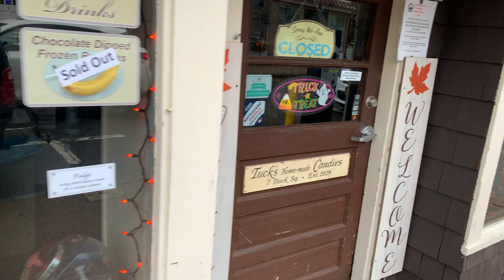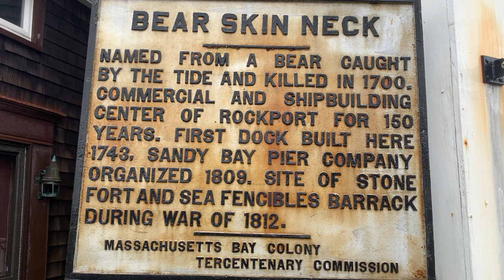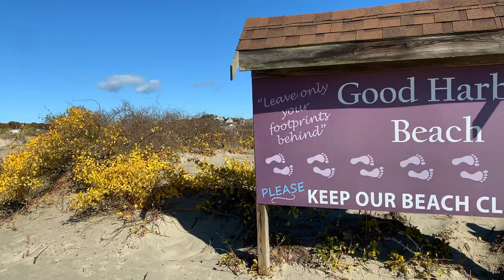An Adventure in Rockport, Massachusetts, Chapter 1 (October 2020)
Chapter 1

  This was our first day in Massachusetts exploring. We decided to stay close to our Hotel, Rockport Inn ( WONDERFUL place to stay ). We strolled around Bearskin Neck, met some friendly locals, drank cider and had a wonderful day. We made a pit stop to Salem for a drive, we didn't stay long. Don't worry, we will pick up there again! Be sure to follow our journey and see where we explore for Chapter 2 next. Rockport is Hobbs approved! We look forward to hangin' with you!

The artist we spoke about in the video is, Lauri Kaihlanen Gallery